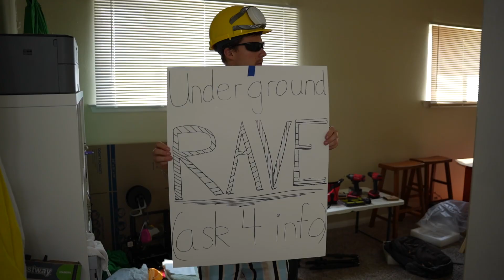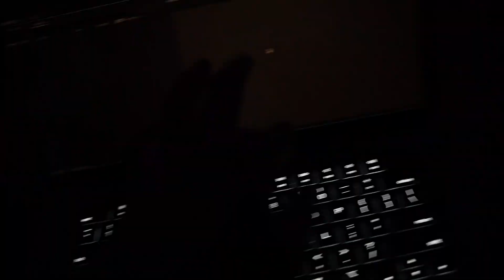Hiding a Party in an Impossible Location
Not WE THREW THE WORLD’S BEST PARTY, But Throwing a Party in the Most Boring Town in America, But 4th Of July with Danny Duncan!, But The Cops Tried Arresting Me, Danny Duncan, and Whistlin Diesel!, But I THREW A $100,000 PARTY!! (ft. Fuerza Regida), But Throwing a Rooftop Pool Party for Strangers in under 24 Hours!! (Thailand Ep.1), But The Man Who Got Banned From Vegas For Winning $11M…, or any other video like NELK,  Logan Paul, Jake Paul, Yes Theory, Matthew Beam, Kai Cenat, Duke Dennis, Ryan Trehan, Airrack, Danny Duncan, Yes Theory, DaFuq!?Boom!, MrBeast, IShowSpeed, Sam and Colby, or Unspeakable would make. This is a video where the Roshi Bros throw the coolest party ever under the streets of their hometown.